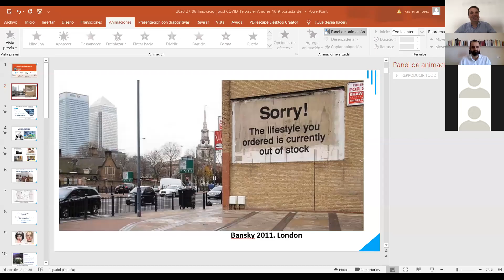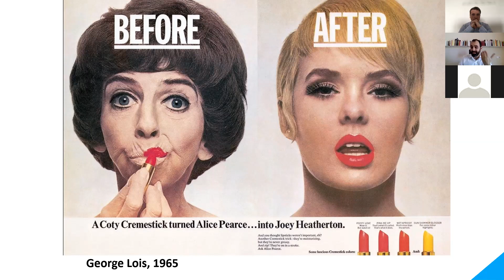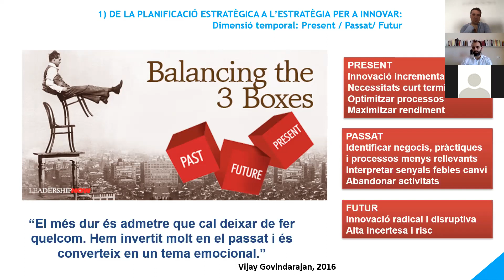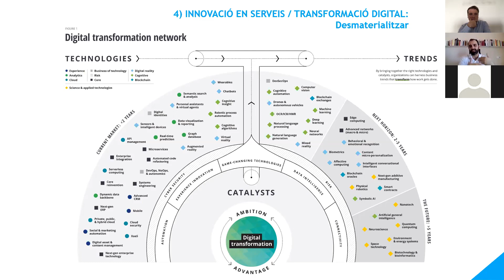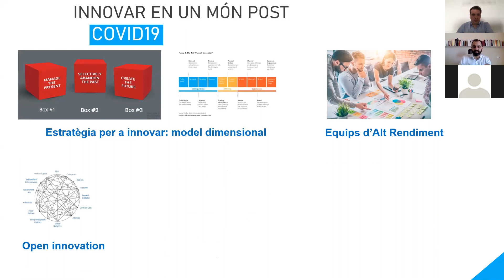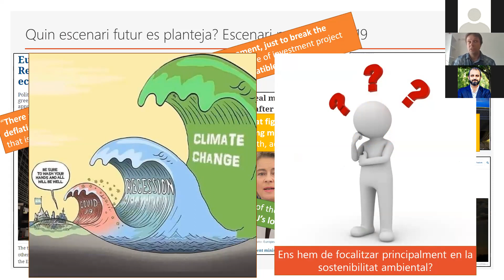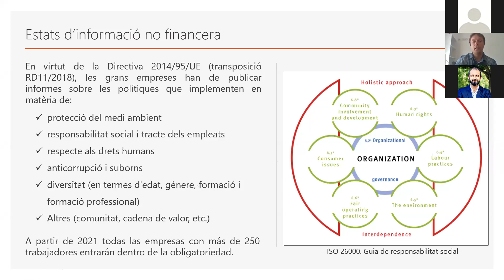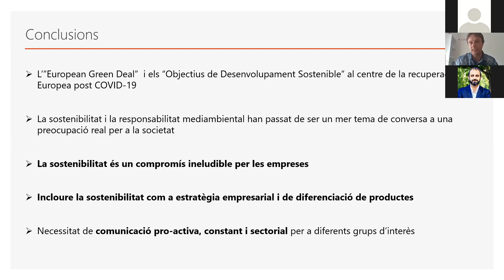Conferència virtual: "Innovar en temps post-covid19. Una mirada cap a la sostenibilitat".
En aquest webinar, el Xavier Amores i el Joan Colón, ens parlen d’algunes estratègies, vinculades amb la sostenibilitat i les possibles noves tendències de consum, per tal de que les empreses segueixin sent competitives en el nou context social i econòmic post-covid19.

Aquest projecte està cofinançat pel Fons Europeu de Desenvolupament Regional de la Unió Europea.
Generalitat de Catalunya, Unió Europea Fons Europeu de Desenvolupament Regional i amb el suport de Diputació de Barcelona